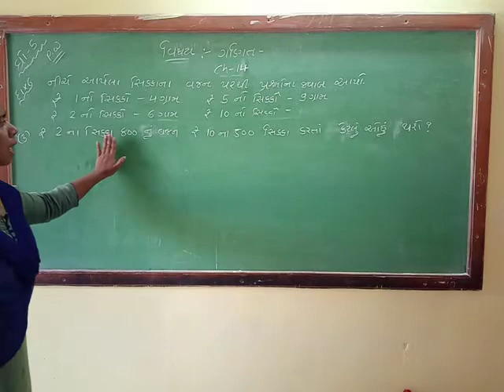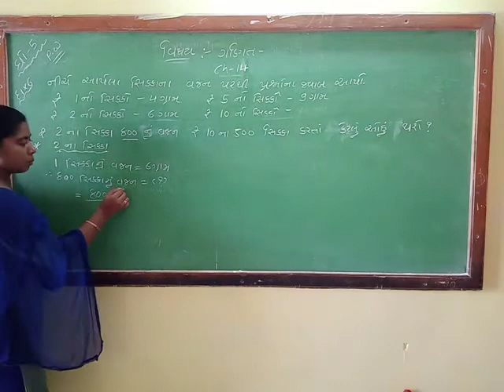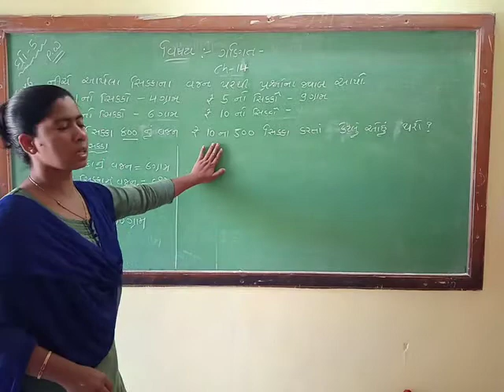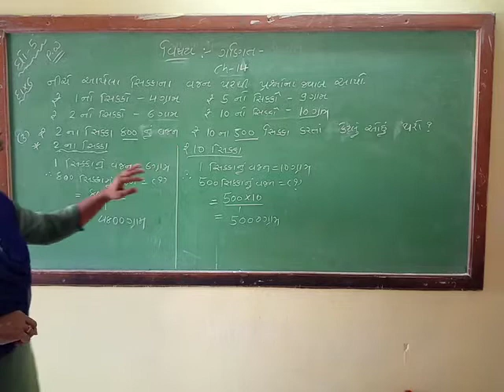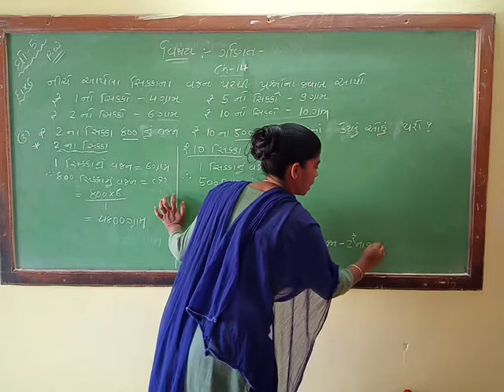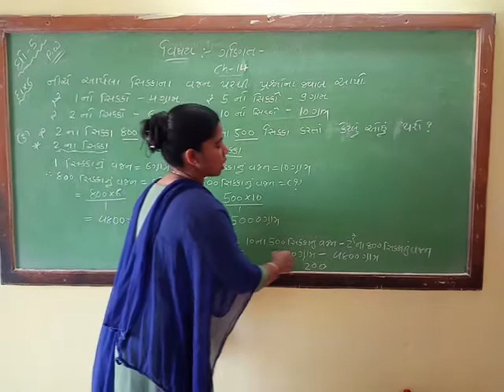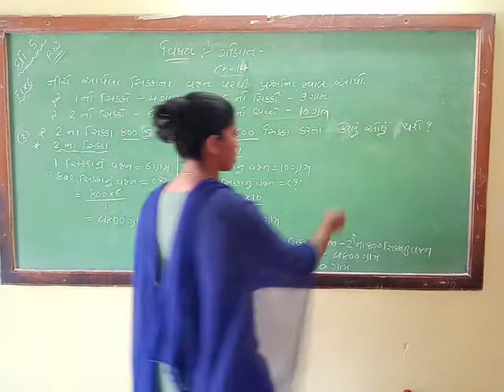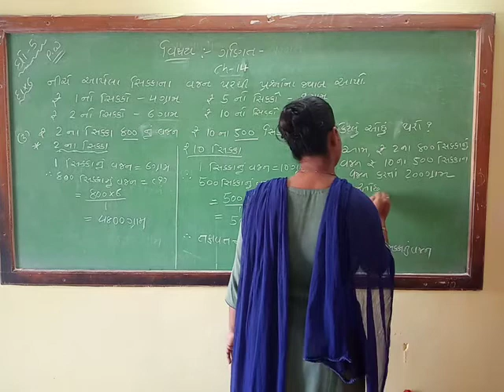std-5 maths ch-14 p. w sum-6 (3)